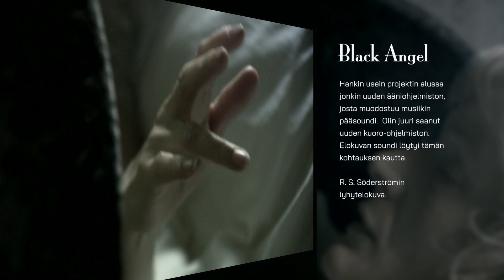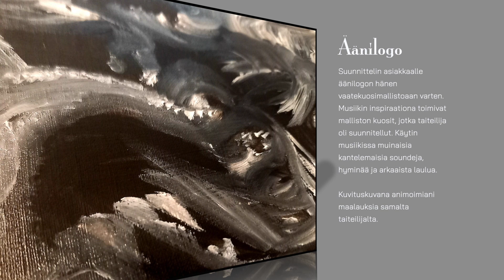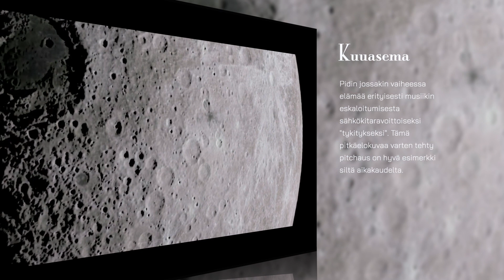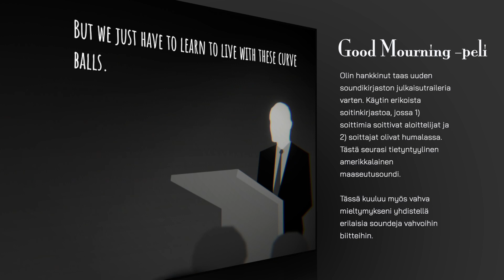Juhana Lehtiniemi Elokuva- ja pelisäveltäjä SHOWREEL (Finnish)